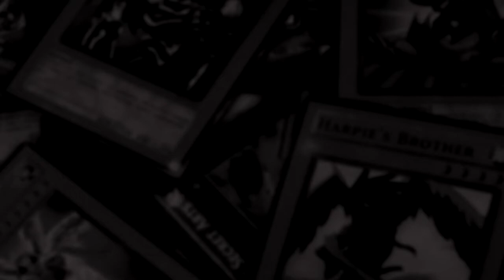Torneo Duel links / Blackwing VS Cyber Dragon / Ronda 3